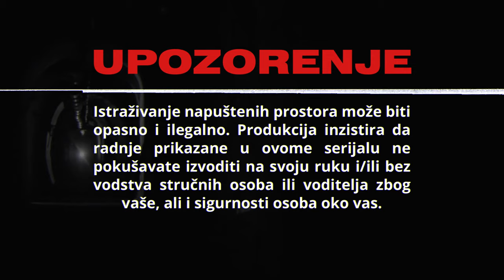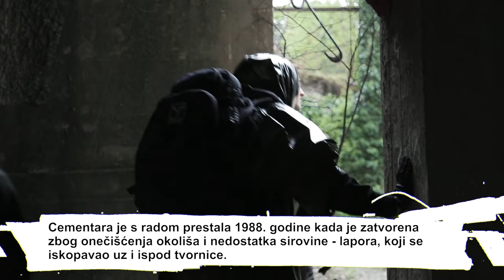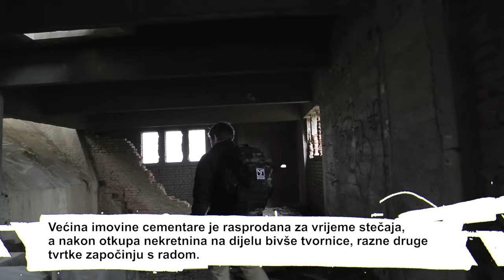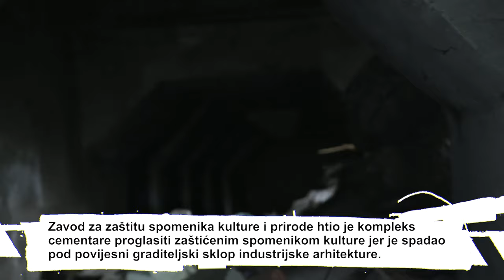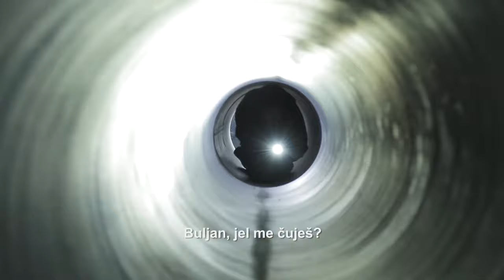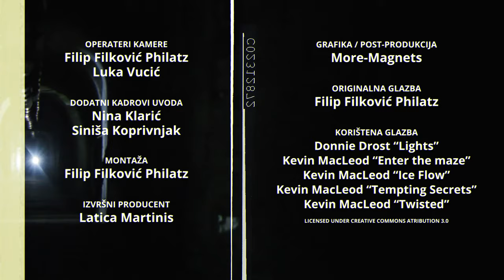Infiltracija #3: Ušli smo u podsusedsku cementaru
U trećoj epizodi ‘Infiltracije: kronike urbanog istraživanja’, naša ekipa profesionalaca zaputila se u zapadni dio Zagreba u jedno od najopasnijih napuštenih građevina – u cementaru u Podsusedu. Ova nevjerojatna zgradurina propada već desetljećima, a dečki iz Infiltracije će ju sada potpuno istražiti. Kako izgleda ova zaboravljena zgrada možete pogledati u epizodi koju upravo gledate.

“Infiltracija” je dokumentarni serijal, kratke forme, o timu profesionalaca koji istražuju napuštene ili teško dostupne građevine, te zaboravljene i povijesno znamenite lokacije. Prva sezona “Infiltracije” imat će 9 epizoda koje obrađuju razne lokacije, od napuštenih industrijskih postrojenja do ukletih kuća, dvoraca i napuštenih lokaliteta u širem okrugu Zagreba.

Profesionalni tim oko kojeg se dokumentarni serijal vrti čine Mihovil Pirnat (student arhitekture), Matija Pucak (student arhitekture) i Josip Kovač Levantin (student za civilnog pilota).

Redatelj Infiltracije je Telegramov urednik video produkcije, Filip Filković Philatz.